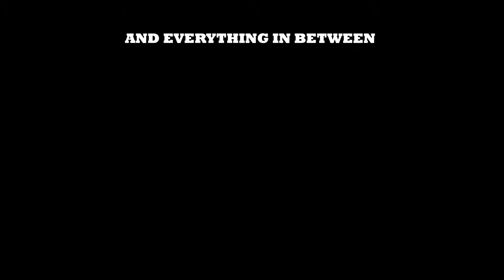Rivers Cuomo Interview (Commercial project)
This was a project I did for both my editing class, and my audio class. It’s a fake interview of Rivers Cuomo (Lead singer of Weezer), for a radio show as apart of a podcast project.